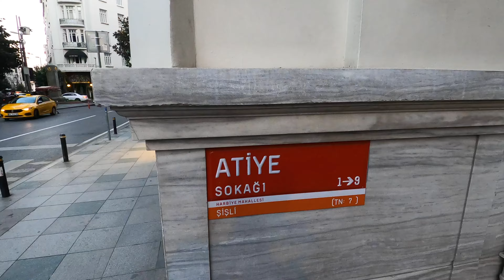Istanbul Walk in Nişantaşı Neighborhood | Walking Tour | 9July 2021|4k UHD 60fps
This walking tour of Istanbul was filmed on Thursday July 8th starting at 19:00PM at the Kadiköy pier. In this walk you will the most famous neighborhood in istanbul.

This posh and residential neighborhood is a favorite among the young crowd of Istanbul for shopping, dining and let’s be honest- to see and to be seen.

Many high-end fashion brands such as Louis Vuitton, Gucci, Christian Louboutin have their stores in this neighborhood alongside Turkish department stores Beymen and Vakko and popular fashion brands.

Most of the cafés have tables on the sidewalks, perfect for an afternoon of people watching over a cup of coffee.

But Nişantaşı isn’t just for shopping and dining. It also has a very laid back feel to it once you start discovering the side streets. Many families have lived here for generations and small businesses such as butchers, produce shops, corner stores, barbershops and tea houses still operate successfully.

Easily accessible from the city center, we recommend spending half a day here when you get a little tired of the sight seeing.

00:00 Intro
00:38 MAP
00:53 KADIKÖY PIER
15:20 TOUR END

🎥Camera: Gopro8